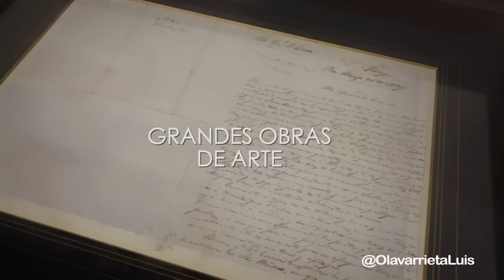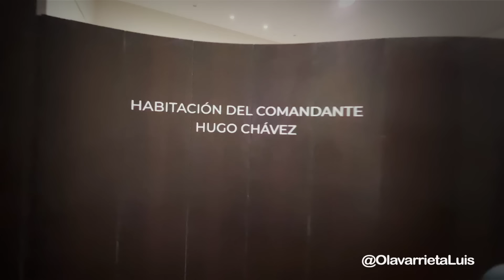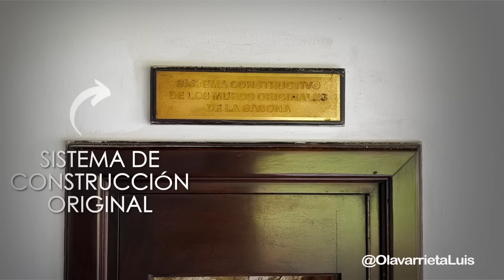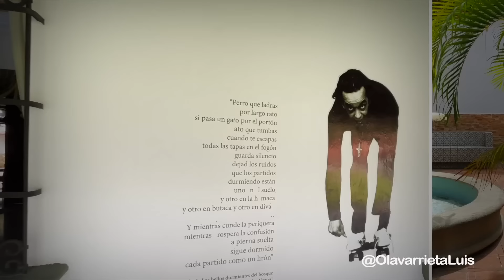10 DATOS que NO SABÍAS de LA CASONA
10 DATOS que NO SABÍAS de LA CASONA.

En el año 2019, por decreto presidencial, La Casona pasó a ser el Centro Cultural Aquiles Nazoa.

Después de muchos años, se volvió a permitir el acceso a La Casona para quienes deseen conocer cómo vivían los presidentes, su historia y, sobre todo, muchas curiosidades que te cuento hoy en 10 DATOS que NO SABÍAS de LA CASONA.

• Edición y montaje: Liliana Da Silva

¡Lléevatelo!